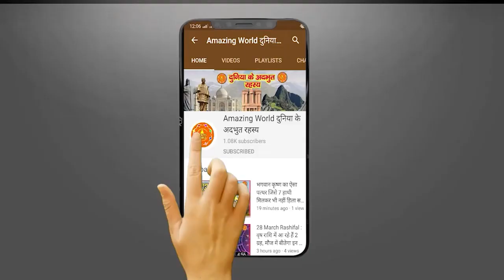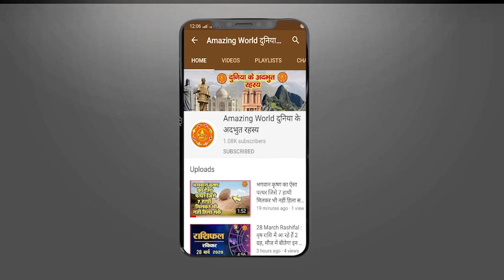Sharad purnima 2021 : जानें शरद पूर्णिमा की रात का महत्व और 'अमृत वर्षा' का रहस्य | Amazing WORLD